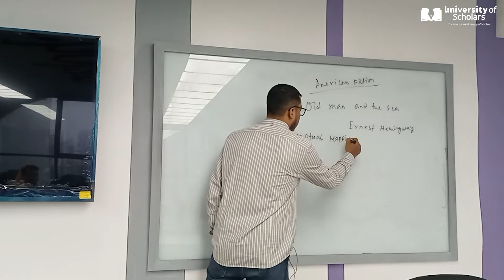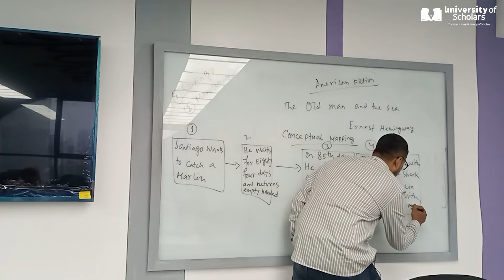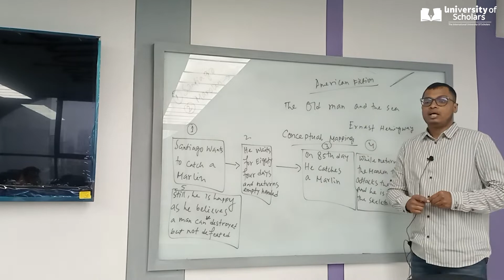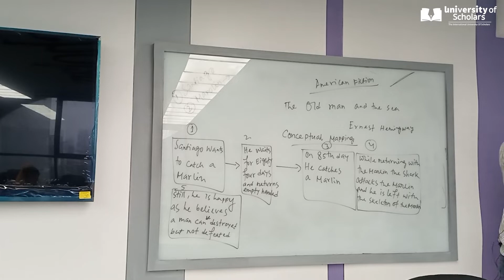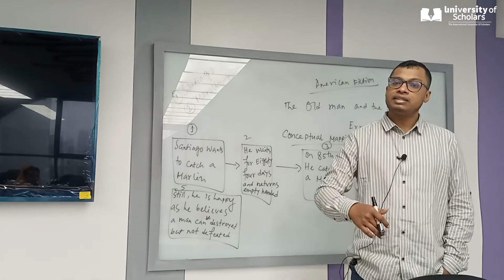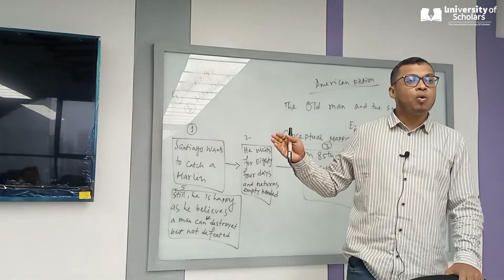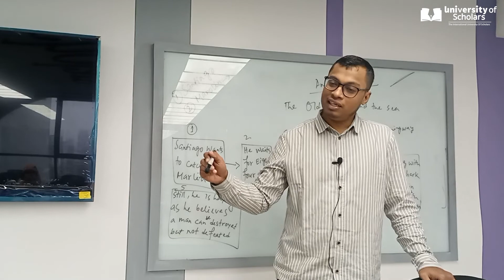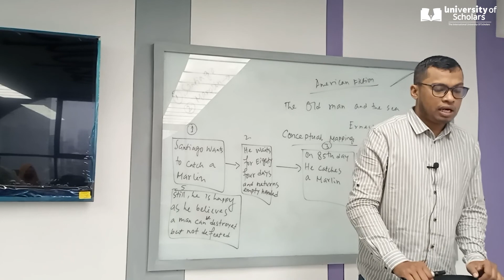American Fiction | Lecture-5 | English | Najmul Huda | University of Scholars